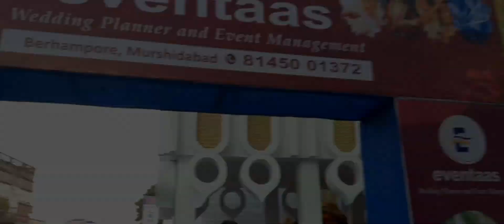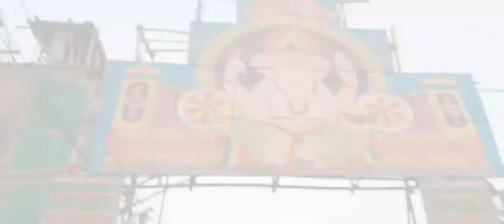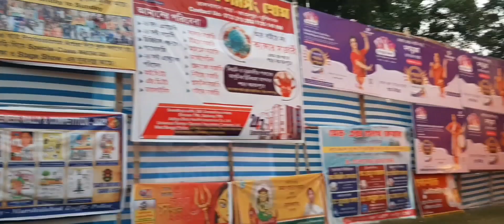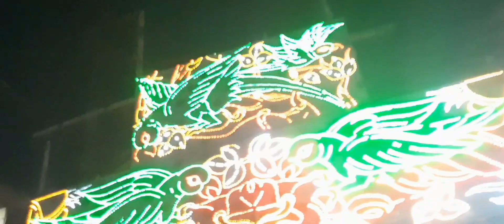মহা পঞ্চমী তে মায়ের দর্শন মুর্শিদাবাদের পূজা পরিক্রমা 2023